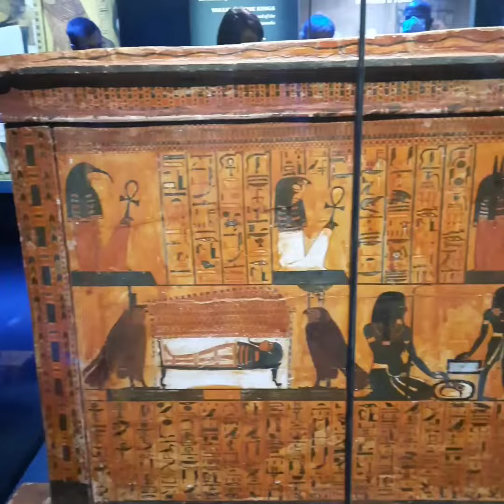Exposition Ramses in Paris. 2023. TREASURES OVER 3,000 YEARS OLD!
Come and discover more than 180 original objects, some of which never left Egypt in an exceptional collection and explore some of the world's most valuable treasures, including the Treasure of Tanis. Discover fascinating stories about Ramses, his life, reign, and his descendants.